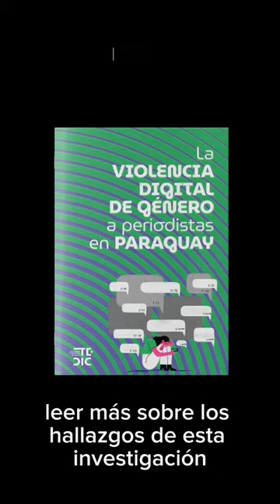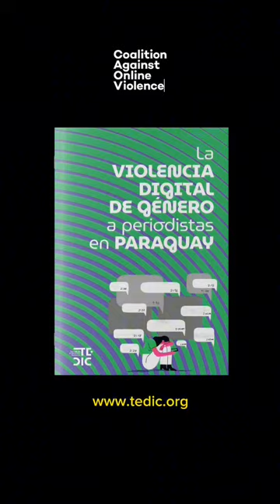Violencia digital de género - consecuencias en la salud mental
📹 Mirá este video para saber cuáles son algunas de las consecuencias en la salud mental de periodistas que recibieron ataques en línea.

🤝 Este proyecto fue apoyado por la Coalición contra la violencia en línea.